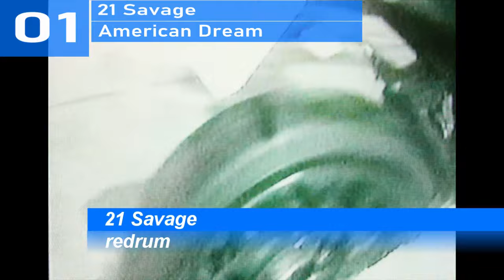Billboard Top 200 Albums | Top 10 | January 27, 2024 | ChartExpress